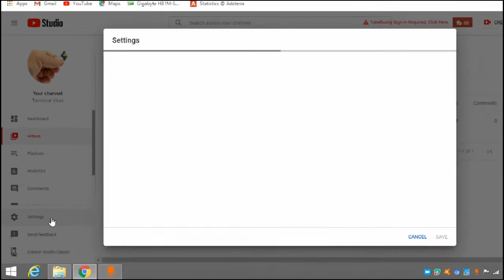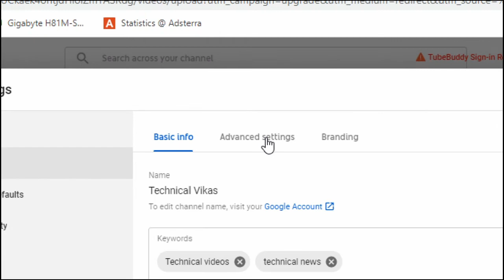Subscriber Hide Karne Ka Tarika | Youtube Par Subscriber Ko Hide Kaise Kare